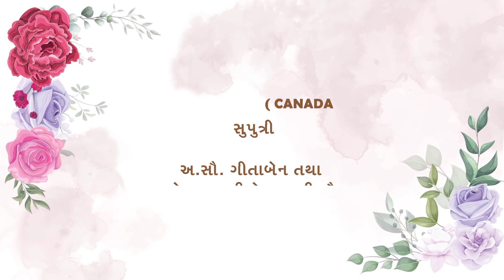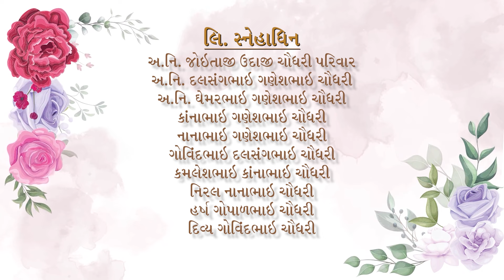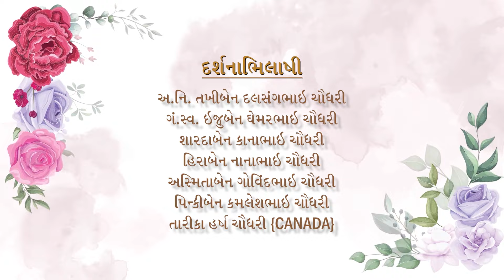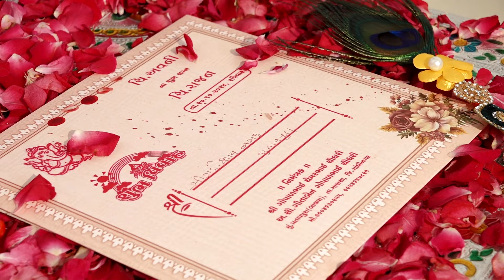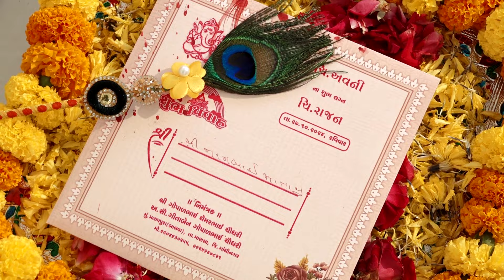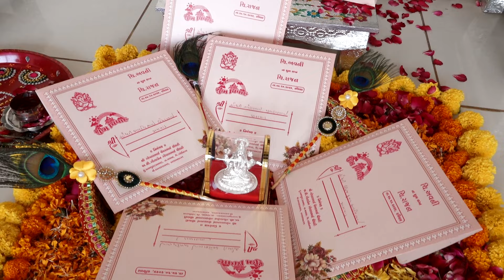Avni Weds Rajan || Pratappura ||27 Oct 224 ||Part 01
Yade Live

• We are providing live broadcasting service in Youtube.

• YouTube Live Broadcasting
• drone shots

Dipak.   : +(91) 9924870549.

At-Makahad,Ta-Mansa,Di-Gandhinagar,382845